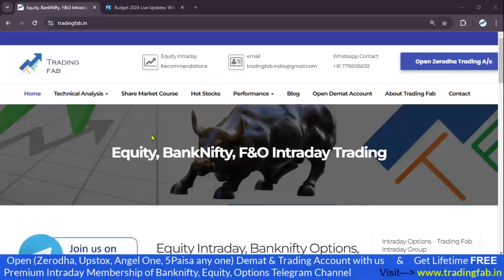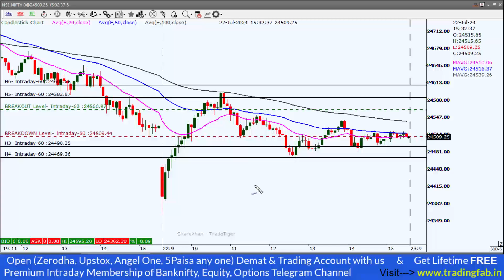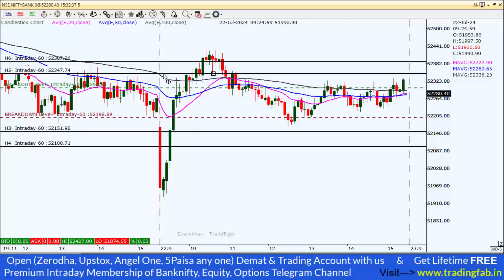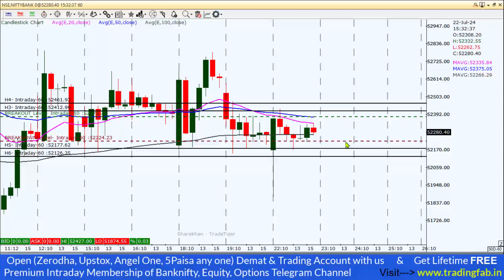Nifty and Banknifty Intraday Levels 23-07-24 Budget 2024 Tomorrow Trading Plan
👉 Angel One (Free account Opening) :-

nifty 50
sgx nifty
nifty today
nse nifty
sgx nifty live
nifty live
nifty 50 share price
nifty index
nifty chart
nifty future